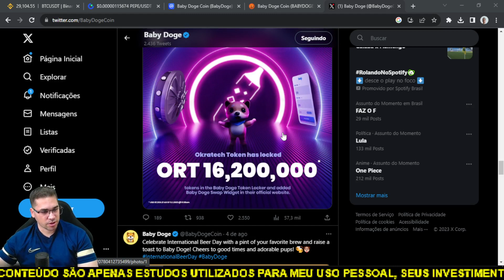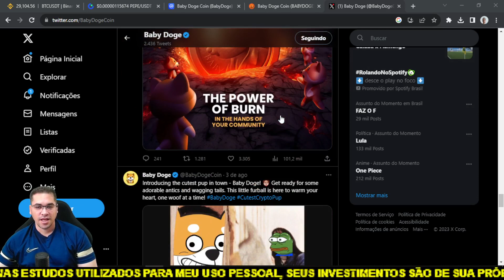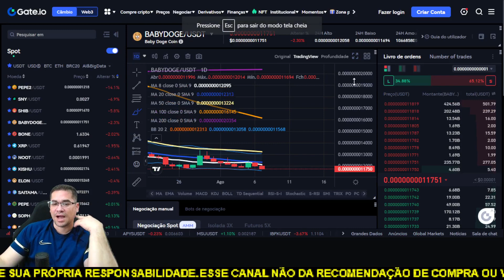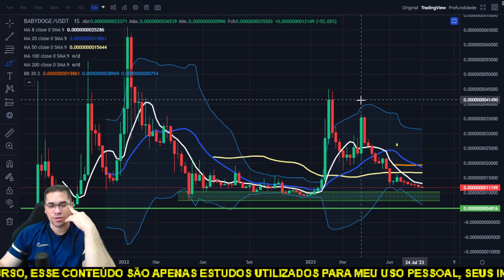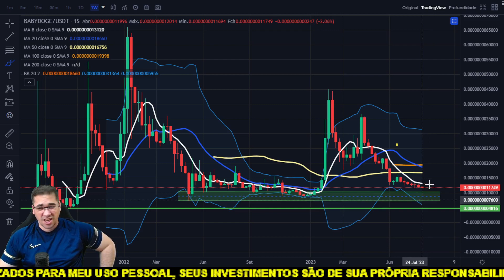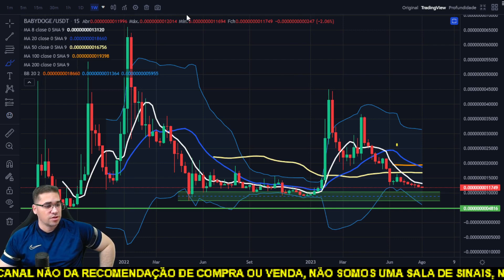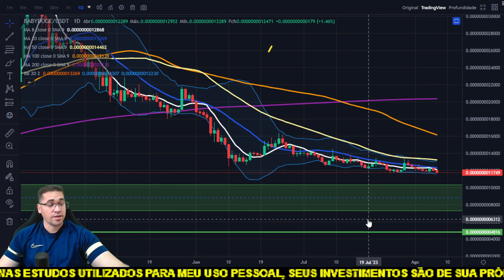Baby Doge em queda infinita, onde será que ela vai segurar, será que ela vai ganhar 1 zero? :(